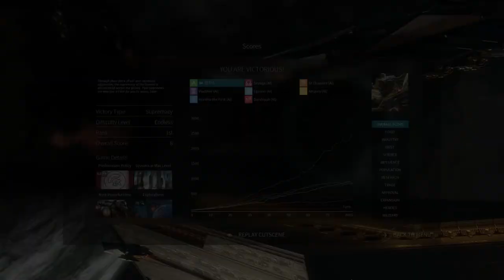Endless Space 2 - Cravers tutorial/LP - part 15 - Final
This playthrough is meant to give you a better idea on how to play as the Cravers faction in Endless Space 2. Expect a lot of talking as I discuss, in detail, the strategies that I use.

In case it was not obvious enough; I got ES2 from the devs for free. Since, you know, I help them playtest this game.